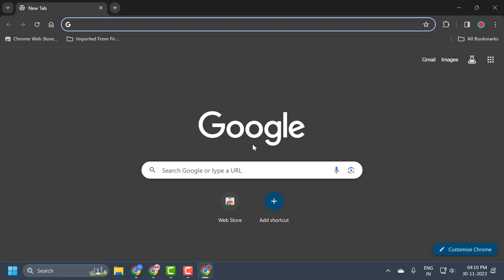How to Turn On Google Translate in Google Chrome (Guide)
Unlock the power of multilingual browsing with this step-by-step guide on turning on Google Translate in Google Chrome. Explore the seamless integration of translation features, allowing you to effortlessly navigate websites in different languages. Enhance your online experience and break down language barriers with these simple instructions.

In This Tutorial :
how to turn on google translate in chrome
how do i turn on google translate in chrome
how to enable google translate in chrome
how to use google translate in chrome
how to enable auto translate in chrome
how to turn on auto translate in google chrome
how to turn on translation in google chrome
how to use auto translate in google chrome
how to get translate on google chrome
chrome turn on translate
how to enable translate in chrome
turn on chrome translate